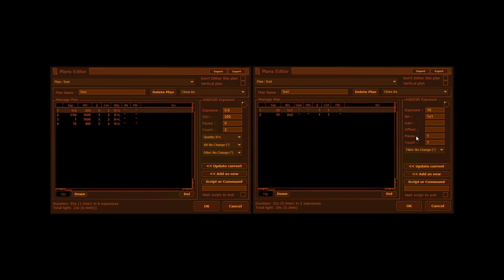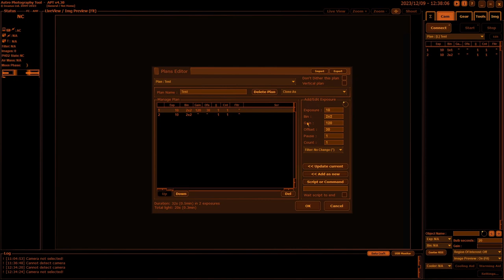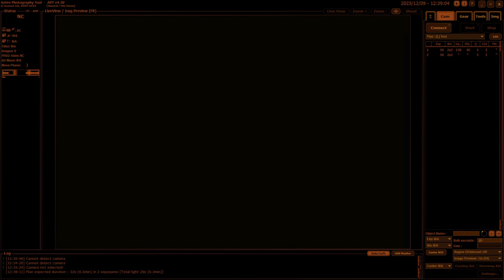APT User Guide - Plan Editor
Astro Photography Tool Video User Guide
Features - Plan Editor

Support APT!
Having alternatives drives progress!